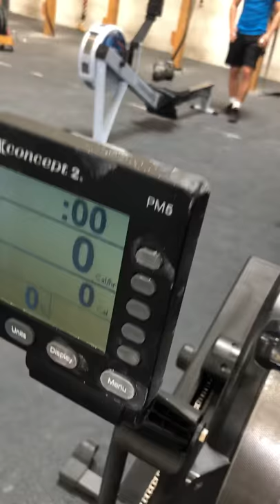Dubaï 18.3 Lucas Heuzé